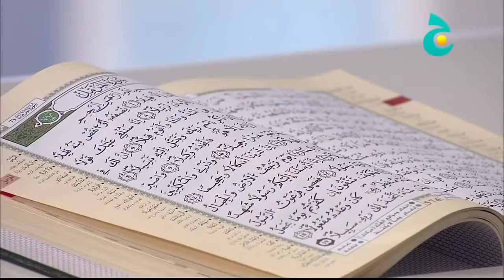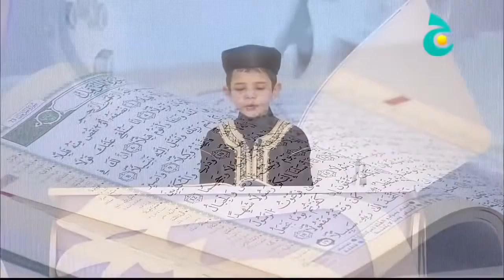البطل المغربي الذي أبكى لجنة تحكيم قناة الجزيرة للقرآن الكريم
تلاوة مبكية .. تخشع لها القلوب وتقشعر لها الأبدان ماهر المعيقلي,
تلاوة مبكية .. تخشع لها القلوب وتقشعر لها الأبدان ياسر الدوسري,
تلاوة مبكية .. تخشع لها القلوب وتقشعر لها الأبدان خالد الجليل,
تلاوة مبكية .. تخشع لها القلوب وتقشعر لها الأبدان العفاسي,
تلاوة مبكية .. تخشع لها القلوب وتقشعر لها الأبدان السديس,
تلاوة مبكية .. تخشع لها القلوب وتقشعر لها الأبدان ناصر القطامي,
تلاوة مبكية .. تخشع لها القلوب وتقشعر لها الأبدان سعد الغامدي,
تلاوة مبكية .. تخشع لها القلوب وتقشعر لها الأبدان العجمي,
تلاوة مبكية .. تخشع لها القلوب وتقشعر لها الأبدان الشريم,
تلاوة خاشعة جدا من سورة نوح بصوت لن تتحمل دموعك منه,
تلاوة خاشعة ومؤثرة جدا تهز القلوب للشيخ ياسر الدوسري,
تلاوة خاشعة جدا بصوت الشيخ مشاري العفاسي من سورة الكهف,
تلاوة خاشعة جدا سعد الغامدي,
تلاوة خاشعة تذكرك بالآخرة (( ياسر الدوسري )),
تلاوة خاشعة تبكي القلوب وَجَاءَتْ سَكْرَةُ الْمَوْتِ بِالْحَقِّ ذَلِكَ مَا كُنتَ مِنْهُ تَحِيدُ,
تلاوة خاشعة توفيق الصائغ,
تلاوة خاشعة بندر بليلة,
تلاوة خاشعة ابو بكر الشاطري,
تلاوة خاشعة المنشاوي,
تلاوة خاشعة العفاسي,
تلاوة خاشعة القطامي,
تلاوة خاشعة ابراهيم المصري,
ماهر المعيقلي تلاوة خاشعة 1/3
عرب في برنامج المواهب الاجنبية,
برنامج المواهب عرب,
عرب في برنامج المواهب,
عرب في برنامج المواهب الامريكي,
برنامج المواهب عرب جوت تالنت,
برنامج المواهب عرب ايدول,
عرب في برنامج المواهب البريطاني,
عرب ايدول المواهب,
برنامج المواهب عرب كاستنج,
العرب في برنامج المواهب الاجنبية,
برنامج المواهب العرب,
العرب في برنامج المواهب,
المواهب العرب,
العرب في برنامج المواهب الامريكي,
افضل المواهب العرب,
العرب في برنامج المواهب الفرنسي,
المواهب الجزائرية في عرب غوت تالنت,
اغرب المواهب,
اغرب المواهب في العالم,
اغرب المواهب في عرب غوت تالنت,
اغرب المواهب في برنامج المواهب,
اغرب المواهب المضحكة,
اغرب المواهب الامريكية,
اغرب المواهب في برنامج المواهب العربي,
اغرب المواهب في ارب جوت تالنت,
اغرب المواهب في برنامج المواهب الامريكي,
اغرب المواهب التي صدمت لجنة التحكيم